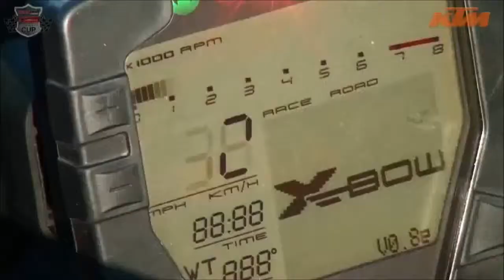1 2 2015 Obertauern Hotlap Gerhard Wintersteller